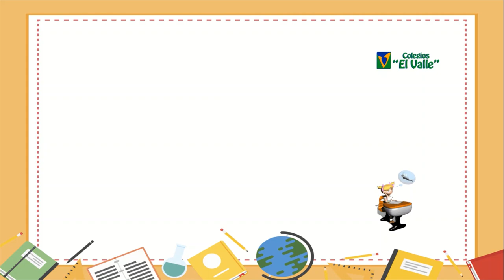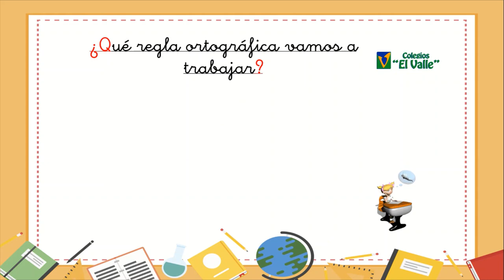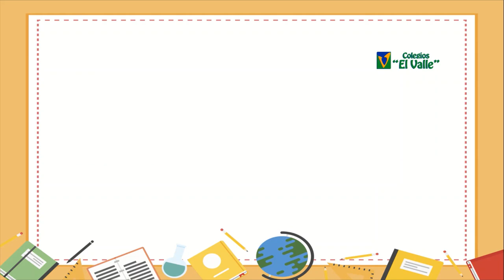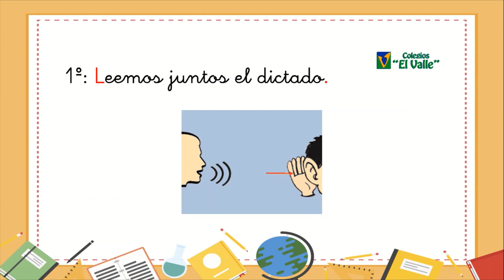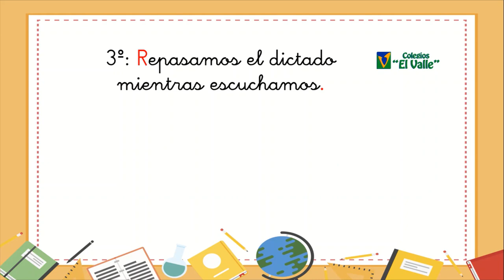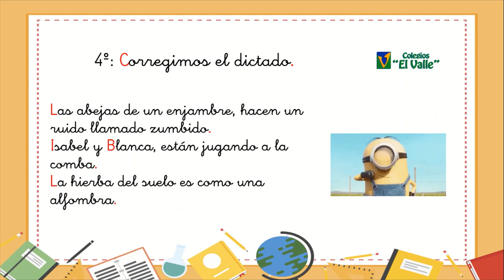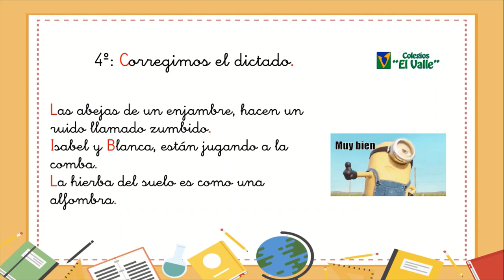LAS TABLAS 1ºED. Primaria Dictado 2 Tema 11